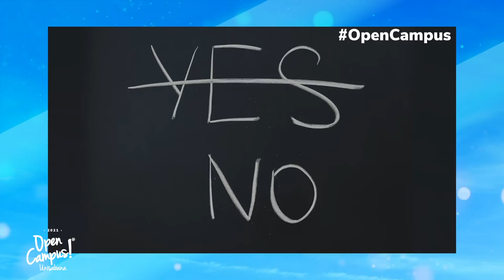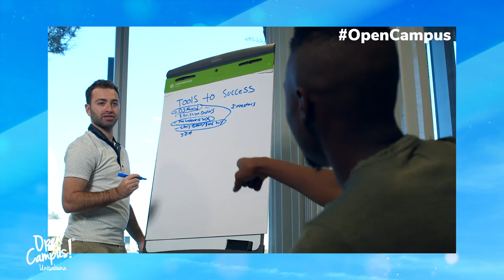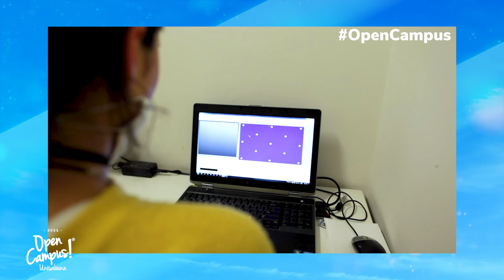TALLER CONVENCE Y COMUNICA 2021